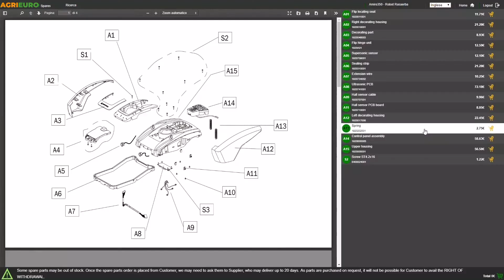Spiral Mixer Famag Grilletta IM 8 S 10 Speeds - High hydration - 8 Kg 11.5 L - Product introduction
The Famag spiral mixer is one of the smallest counter-top machines available on the market.

The Famag IM8 10V with high hydration (65% to 100%), is a product of small overall dimensions, even though it stands out for the high power and efficiency, while maintaining low consumption and low noise. The IM 8 10V HH model is provided with 10 speed levels to process dough according to your needs.
The Famag kneading machine is ideal for making different types of dough, especially soft dough such as bread, pizza, pastry, piada, and many others.
IM8 10V HH, is mainly used in the kitchen, but is also suitable for small professional doughs.
The machine will be supplied with a specially curved central bar, which allows the processing of smaller dough, improving its capacity.